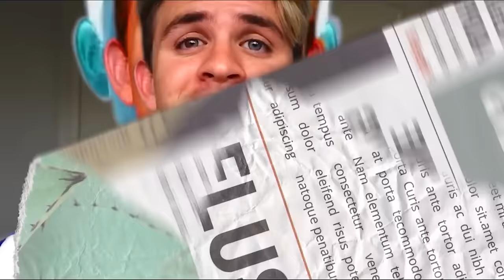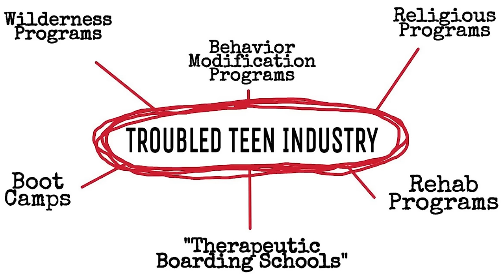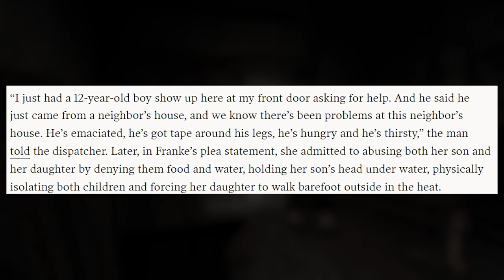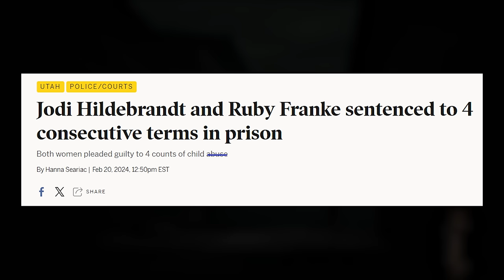This Family Vlogger Was Finally Sentenced to Prison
Ruby Franke was finally sentenced to prison along with Jodi Hildebrandt.
The end of 8 Passengers is officially here. Ruby Franke and Jodi Hildebrandt have been sentenced six months after their incident had taken place. The family vlogger is looking at serving up to 30 years.